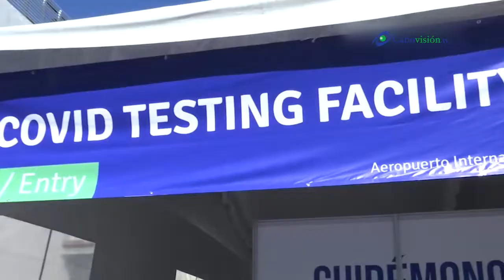Entrevista con Rodrigo Esponda Dir del FITURCA